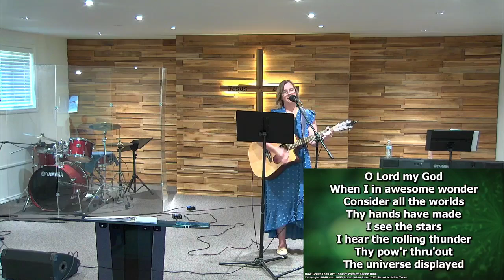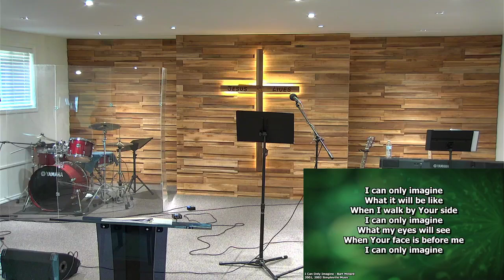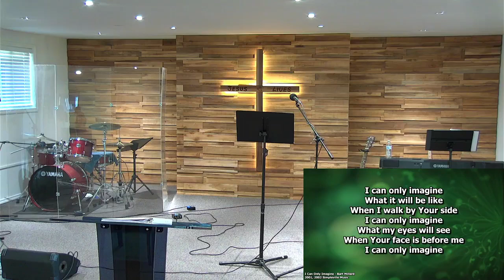Genesis Ch 36 Sunday 07 14 24 : The descendants of Esau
Genesis Ch 36 Sunday 07 14 24
The descendants of Esau